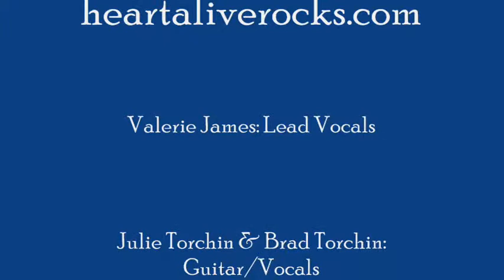Heart Alive Tribute to Heart What About Love NYE